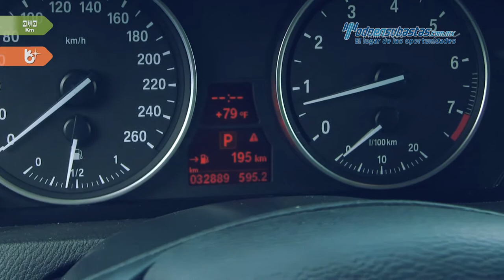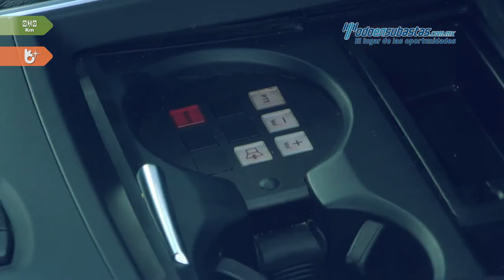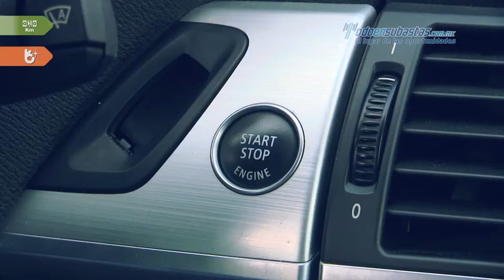BMW • X-5 X-Drive 50iA Security Blindaje de Planta 2012 • CL394752